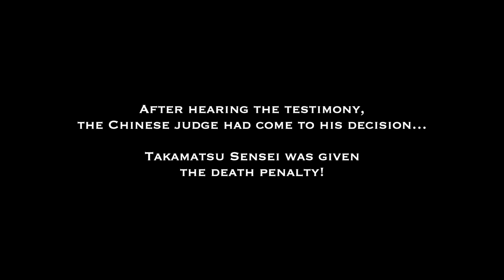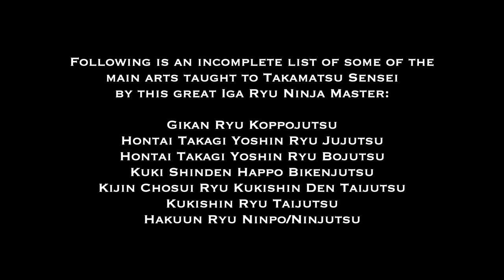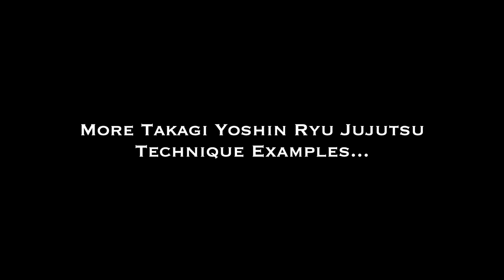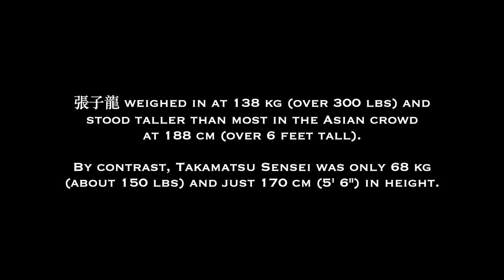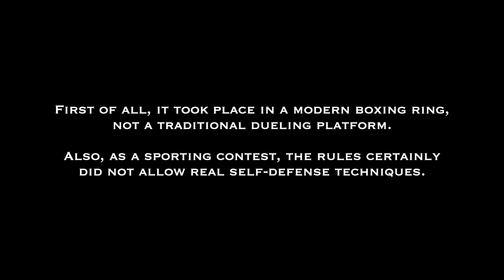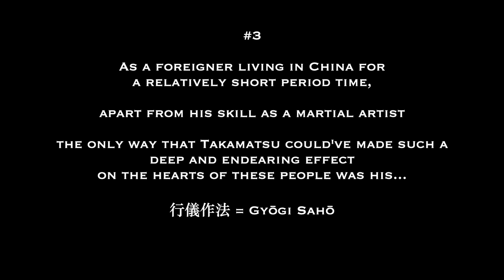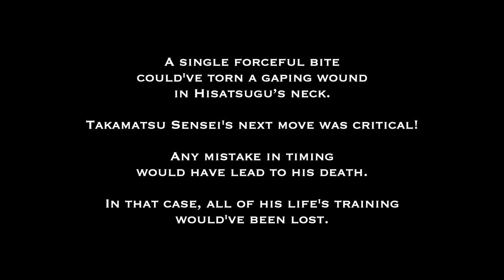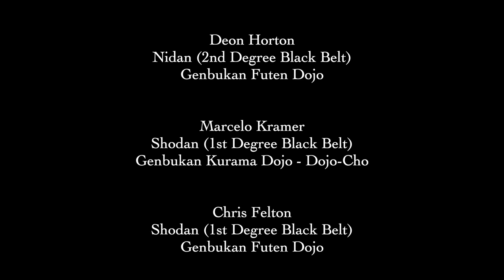Part 3 - China Fights, Ishitani Sensei & More - Takamatsu Sensei True Stories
MORE INFORMATION & TRAINING RESOURCES BELOW

NINPO SECRETS (book)
by Grandmaster Shoto Tanemura

WARRIOR APPRENTICESHIP with the GRANDMASTER (book)
by Michael Coleman
Editorial Supervision by Grandmaster Shoto Tanemura

Thank you so much for your support of my channel!